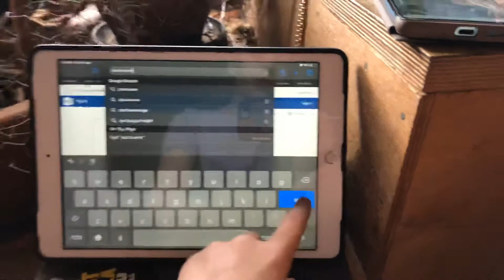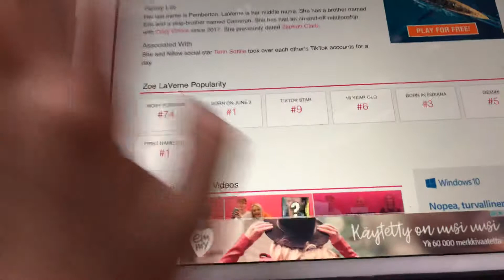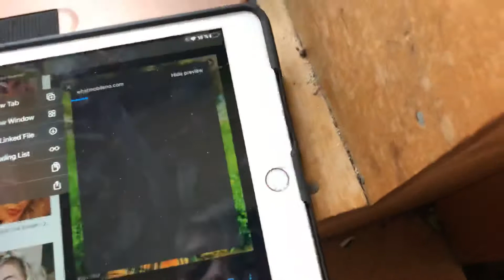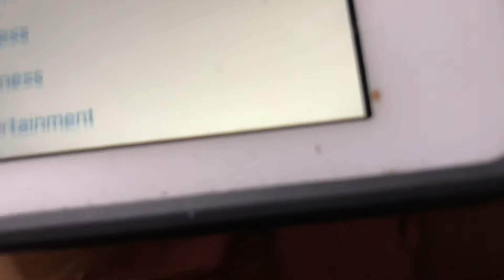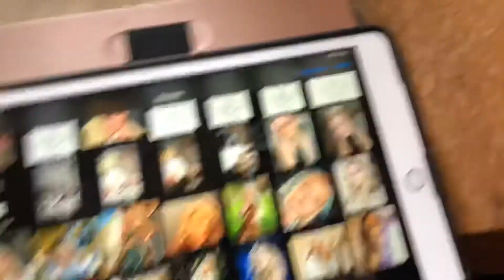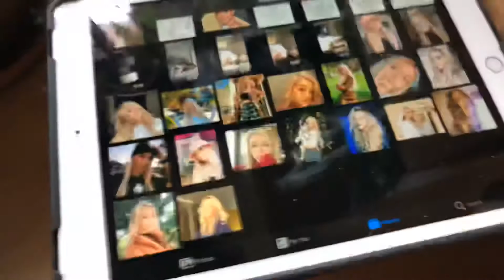Making my iPad full of Zoe Laverne Pemberton ❤️😭🥺